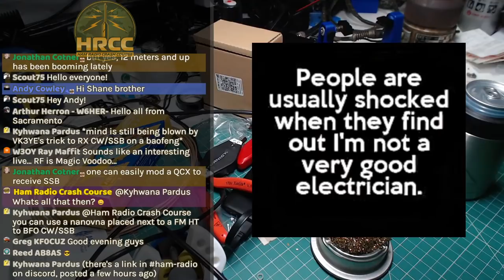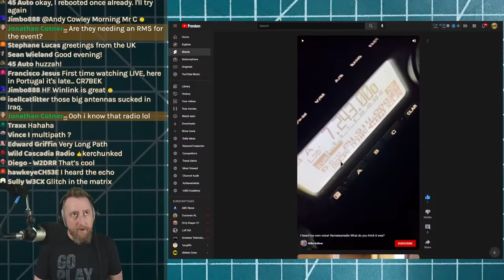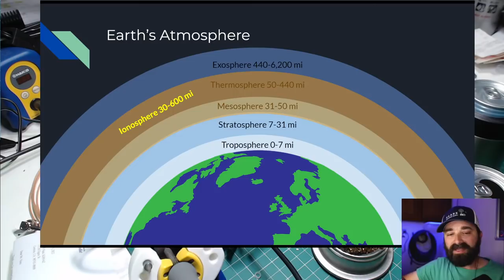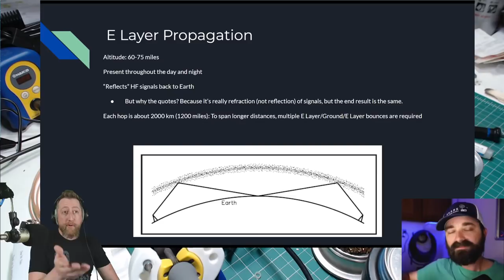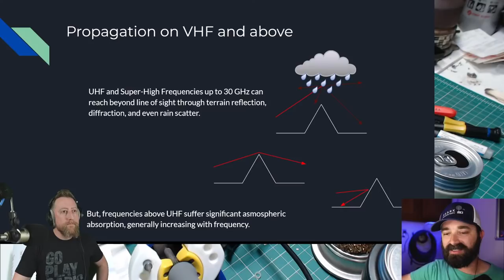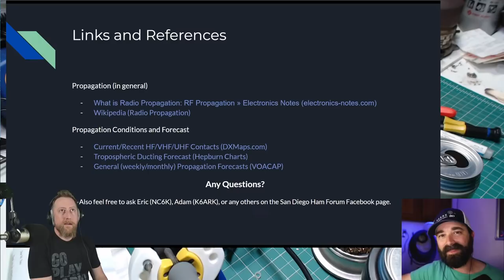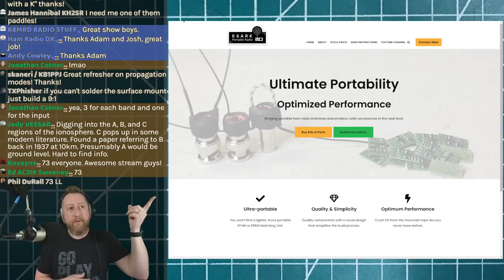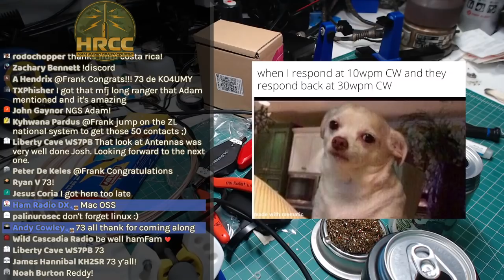How Do Radio Waves Work? PROPAGATION! With Adam K6ARK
I'm honored to have Adam back on the HRCC live show to talk about radio propagation!  Adam is going to explain how radio waves work.  How does the atmosphere play an important role?  Find Adam's great antenna kits and other ham radio goodies and his Youtube channel